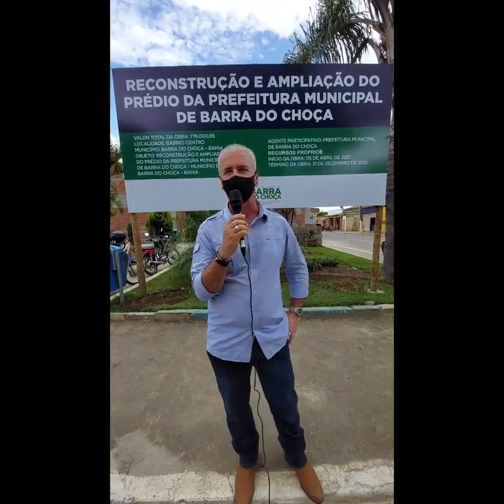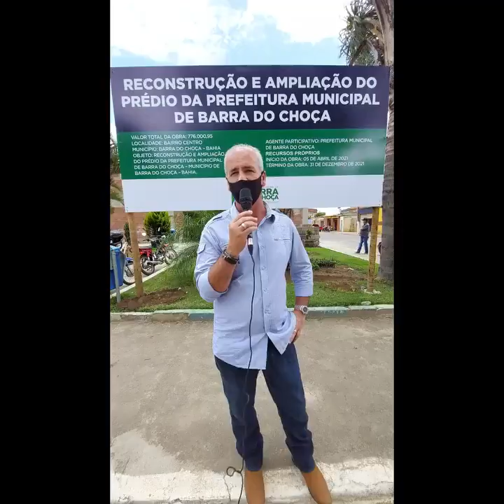tbt Obras do prédio da prefeitura em fase final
O diretor de Projetos da Prefeitura de Barra do Choça, Sérgio Cortes, dá detalhes sobre a finalização da obra e como será o novo espaço. Confira!